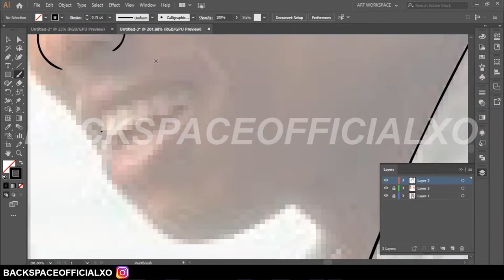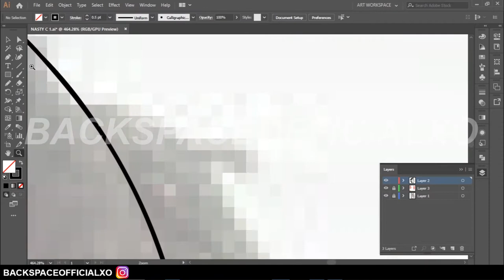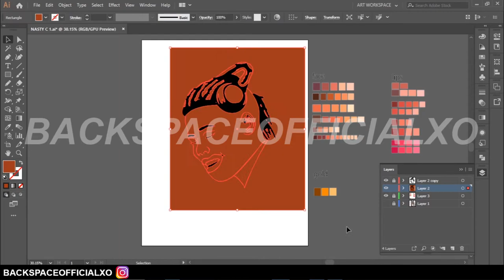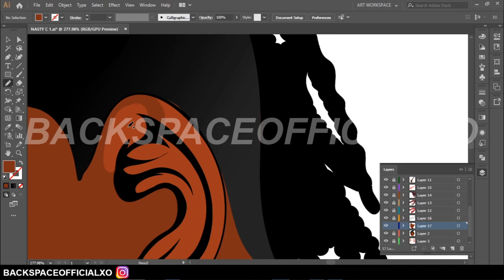NASTY C ( Adobe Illustrator ) - cARTooN hEaD